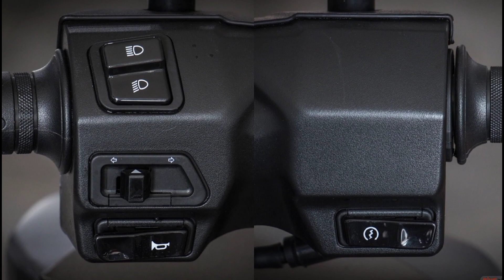Suzuki Burgman Street Nice Budget & Quick Overview | Suzuki Burgman Street: Flagship Feel - Killed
Honda Hness CB350 Ultra Balanced Ultimate Bike | Honda Hness CB350 Overkill Future Proof Series

Honda Hornet 2.0 Budget Champ & Comfort Killed | Honda Hornet 2.0 Correct First Look - Premium

TVS Radeon Perfect Flagship Killer & Fresh Upgrade | TVS Radeon Stylish Family Friendly Bike

Honda Unicorn Correct Powerful & Perfect Price | Honda Unicorn Incredible Future Proof Choice

TVS Apache RTR 165 RP Worthy Beast - Futuristic | TVS Apache RTR 165 RP: Crucial Truly Sports Bike

Hey Guys

In This Video, Suzuki Burgman Street combines sleek design with practicality. Its powerful engine and comfortable seating make city commuting effortless, while its stylish appearance turns heads wherever it goes.

Topic Cover:-

1. Suzuki Burgman Street Accessories
2. Suzuki Burgman Street Ad
3. Suzuki Burgman Street All Colours
4. Suzuki Burgman Street 125 Accessories
5. Suzuki Burgman Street 125 All Colours
6. Suzuki Burgman Street Vs Access 125
7. Suzuki Burgman Street Vs Avenis
8. Suzuki Burgman Street Vs Activa 6g
9. Suzuki Burgman Street Ned Adriano
10. Suzuki Burgman Street Battery Location
11. Suzuki Burgman Street Bt
12. Suzuki Burgman Street BS6
13. Suzuki Burgman Street Black Colour
14. Suzuki Burgman Street Battery
15. Suzuki Burgman Street Black
16. Suzuki Burgman Street Blue Colour
17. Suzuki Burgman Street Bike
18. Suzuki Burgman Street Battery Change
19. Suzuki Burgman Street Colours
20. Suzuki Burgman Street Colors
21. Suzuki Burgman Street Cvt Cleaning
22. Suzuki Burgman Street Bluetooth Connection
23. Suzuki Burgman Street Ride Connect Edition
24. Suzuki Burgman Street 125 Crash Guard
25. Suzuki Burgman Street Ride Connect Edition 2023
26. Suzuki Burgman Street 125 Change Oil
27. Suzuki Burgman Street Ex Colours
28. Suzuki Burgman Street White Colour
29. Suzuki Burgman Street Test Drive
30. Suzuki Burgman Street Ex Test Drive
31. Suzuki Access 125 Vs Burgman Street Drag Race
32. Suzuki Burgman Street 125 Ex Test Drive
33. Suzuki Burgman Street 125 Test Drive
34. Suzuki Burgman Street 125ex Deutsch
35. Suzuki Burgman Street Ex
36. Suzuki Burgman Street Ex 2023
37. Suzuki Burgman Street Ex 2024
38. Suzuki Burgman Street Electric
39. Suzuki Burgman Street Ex Modified
40. Suzuki Burgman Street Ex Vs Burgman Street 125
41. Suzuki Burgman Street Ex Review
42. Suzuki Burgman Street Electric Scooter
43. Suzuki Burgman Street Ex 125
44. Suzuki Burgman Street Ex Colours
45. Suzuki Burgman Street Std 2023
46. Suzuki Burgman Street Starting Problem
47. Suzuki Burgman Street Scooty
48. Suzuki Burgman Street Scooter
49. Suzuki Burgman Street Silencer Modified
50. Suzuki Burgman Street Self Start Problem
51. Suzuki Burgman Street Service
52. Suzuki Burgman Street Second Hand
53. Suzuki Burgman Street Seat Modification
54. Suzuki Burgman Street Sound
55. Suzuki Burgman Street Modified
56. Suzuki Burgman Street Mileage Test
57. Suzuki Burgman Street Modification
58. Suzuki Burgman Street Malayalam Review
59. Suzuki Burgman Street Mileage
60. Suzuki Burgman Street Matte Black
61. Suzuki Burgman Street Mileage Per Liter
62. Suzuki Burgman Street Matte Blue
63. Suzuki Burgman Street 125 Modified
64. Suzuki Burgman Street Ex Modified
65. Suzuki Burgman Street New Model
66. Suzuki Burgman Street New
67. Suzuki Burgman Street Ned Adriano
68. Suzuki Burgman Street 125 New Model
69. Suzuki Burgman Street Vs Ntorq
70. Suzuki Burgman Street 2023 New Model
71. Suzuki Burgman Street Vs Tvs Ntorq
72. New Suzuki Burgman Street 125 Ex
73. Suzuki Burgman Street Wild Crucial Package
74. Suzuki Burgman Street Perfect Wild Killer
75. Suzuki Burgman Street Ultimate Seat Option
76. Suzuki Burgman Street Real Family Friendly
77. Suzuki Burgman Street Flagship Design
78. Suzuki Burgman Street Dzml Tech YouTube
79. Suzuki Burgman Street Traditional Segment
80. Suzuki Burgman Street Color Variation
81. Suzuki Burgman Street Right All Rounder